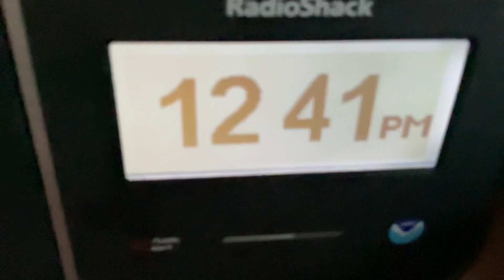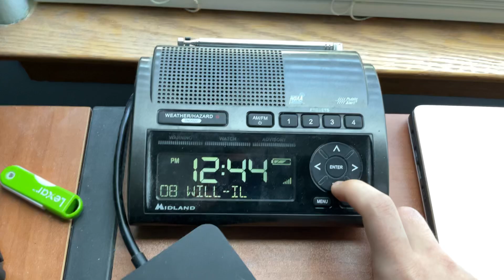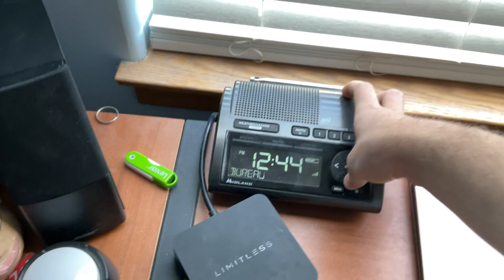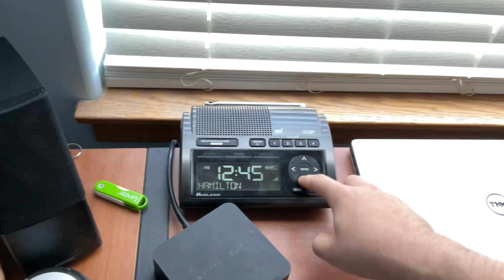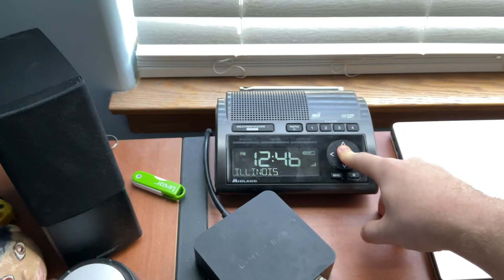County Requests For The Week Of 8/31/2024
This Weeks Requests:

All Of The KEC58 Erie, PA Coverage Area By @JKTEAS

All Of The KZZ58 Kankakee, IL Coverage Area By @NorthernMOEASAndIceCreamTrucks

All Of The KZZ56 Freeport, IL Coverage Area By @NorthernMOEASAndIceCreamTrucks

All Of The WXN83 Burlington, IA Coverage By @NorthernMOEASAndIceCreamTrucks